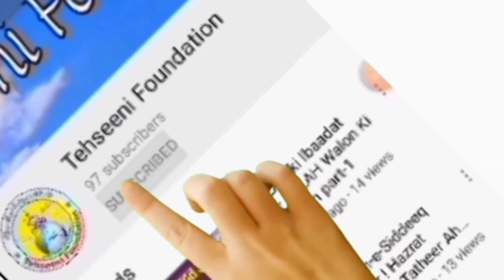Hazrat Khadija Ki Seerat | Shaane Hazrat Khadijatul Kubra | A brief introduction of Hazrat Khadeeja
Hazrat Khadija Ki Seerat.

Content Cover:
Shaane Hazrat Khadeejatula Kubra.
Hazrat Khadeejatula Kubra ki Wilaadat.
Hazrat Khadija Ki Shaan Aur Sifaat.
Hazrat Khadija Ki Khoobiyan.
Hazrat Khadija Ka Nikaah.
Hazrat Khadija Ki Janisaari.
Ummul Momineen Hazrat Khadeeja.
Mother's of Believer's.
A brief introduction of the mother's of Believers.
The marriage story of Huzoor Sallallahu T'ala Alaihi Wassalam and Hazrat Khadijatul Kubra.
Biography of Hazrat Khadeeja.
Hazrat Khadeeja ki hayaat.
Hazrat Khadija Ki sawaaneh.
Hazrat Khadeeja ki Zindagi.

Tauheed Ahmad Khan Razvi.